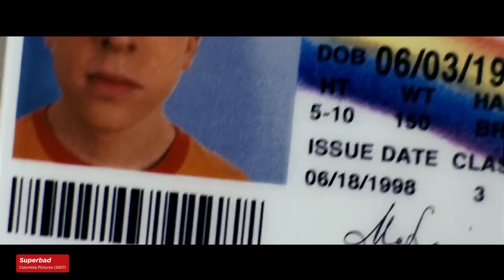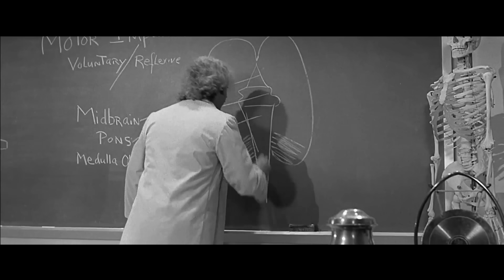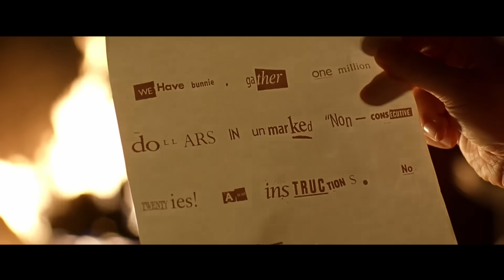Top 10 Comedies of All Time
No joke, ranking the top 10 comedies of all time is difficult. Given that this genre of cinema has been around practically since the birth of moving pictures, this was a particularly challenging list to wrangle. Many IGN editors cast their votes for this one, with the idea also that this would be a balanced showcase. What you'll find here are comedies that have stood the test of time, ones we can safely call "the best comedies of all time." Also, some of these movies are so danged important we can forgive their dated qualities, while others are relatively new but seem destined to go down as among the most hilarious motion pictures ever made. But no matter what kind of sense of humor you have, you're bound to find these films full of thigh-slappers.